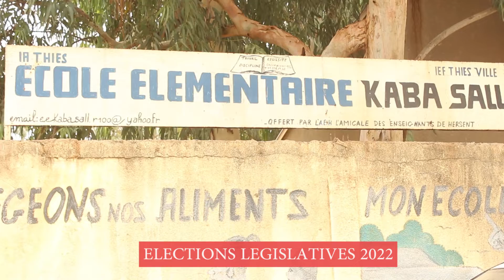Législatives 2022 : Bon déroulement du vote au centre Kaba Sall